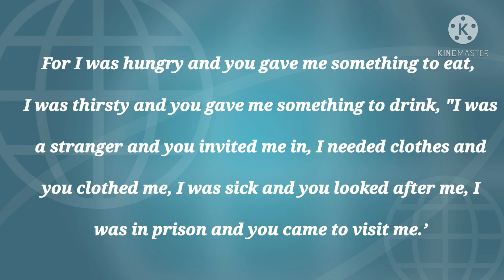Feeding Ministry...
Charity begins at Home...Our feeding ministry in our Small town in Dapitan City Philippines.We would like to thank our Church family anf friends who helped us preparing and distribution of packed foods...Special thanks to our parents and siblings for the support and most especially to Our Father in Heaven who is the source of everything.To God Be The Glory!!!